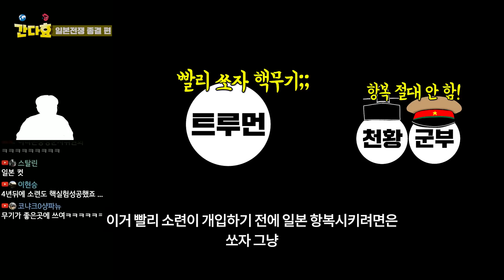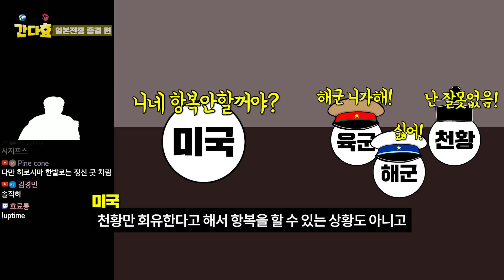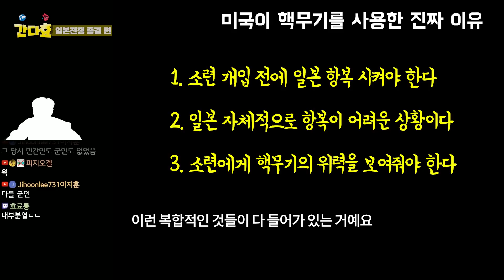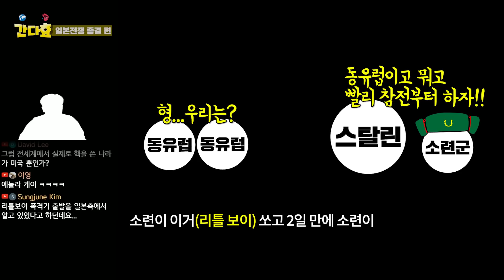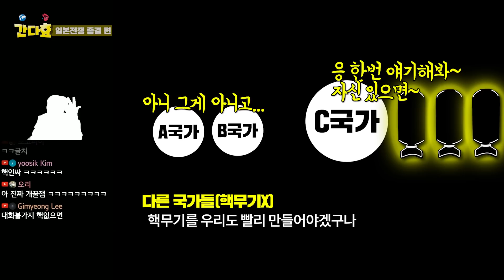미국이 하필 '나가사키 히로시마'에 쏜 진짜 이유 (8분 순삭Ver.) #47